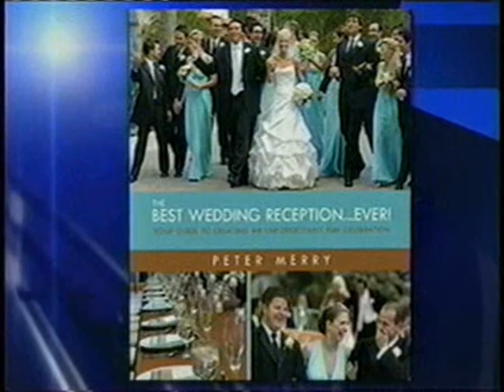"The Best Wedding Reception Ever!" on KCTV in Kansas City, MO